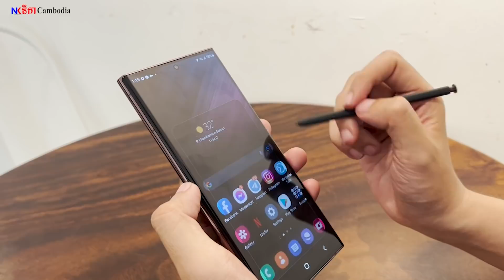[Unbox & Hand-On] ចំណាប់អារម្មណ៏ដំបូងចាប់កាន់ Samsung Galaxy S22 Ultra